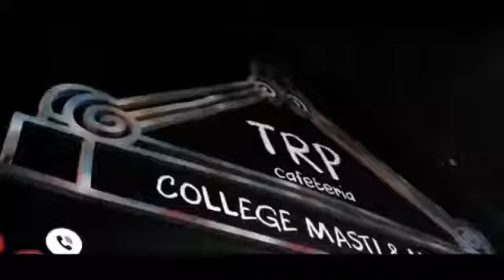Duke as a proud sponsor for Hunar-E-Jazba Event Ludhiana